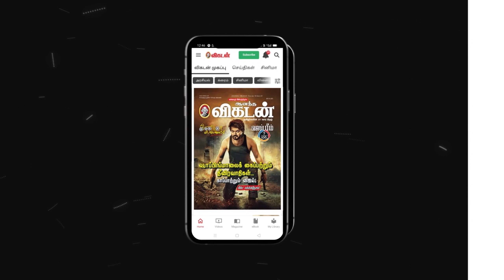இன்றைய ராசி பலன் | 18/01/2022 | Daily Rasi Palan | Daily Horoscope | Astrology | Sakthi Vikatan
இன்றையராசிபலன் Today's Horoscope | rasi palan